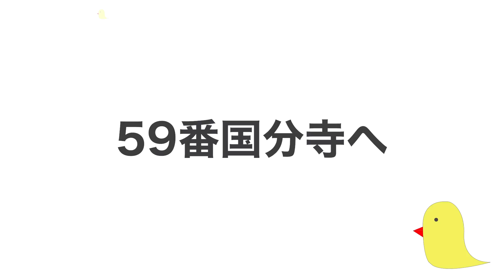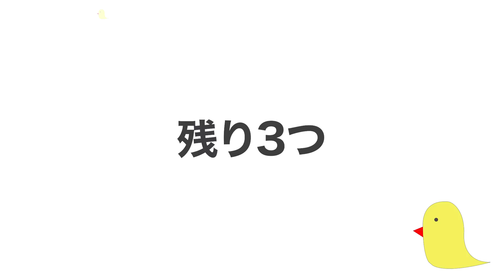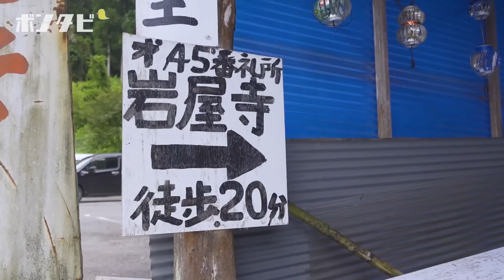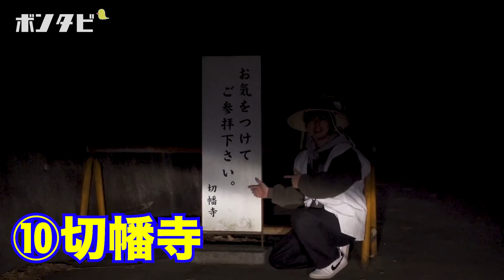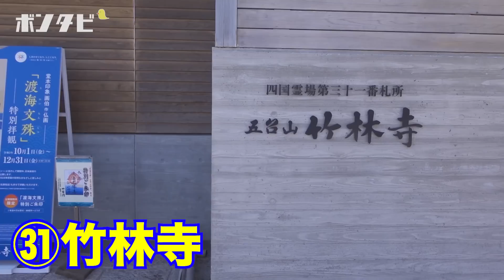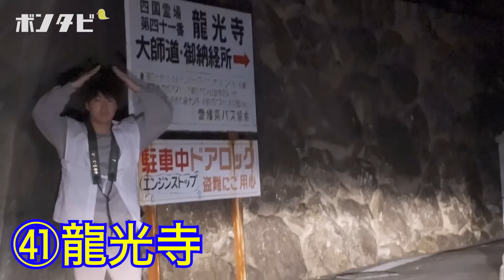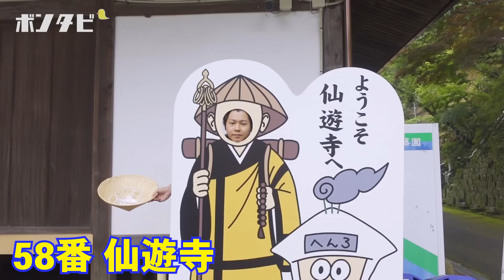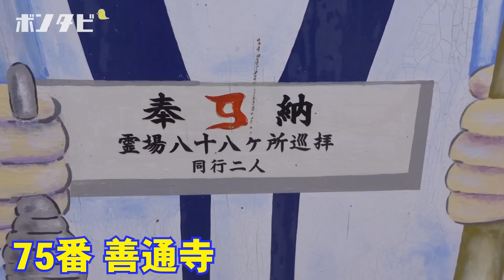私たちの旅が終わった [最終回]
本編もできれば見てほしいのですが、15:07~
1番〜88番のダイジェストがあるので是非ご覧ください🐤✨

⛳️各種SNS